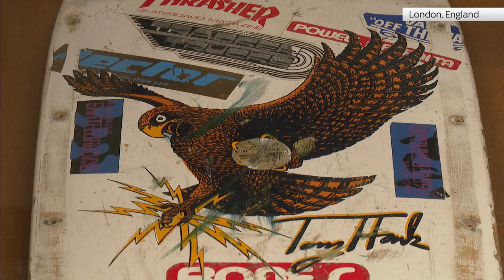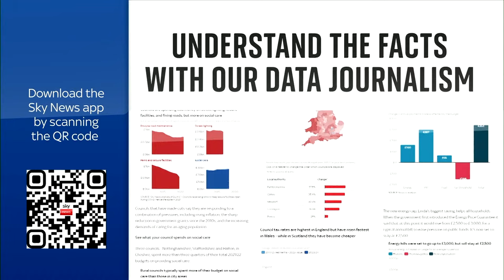The UK Tonight with Sarah-Jane Mee: Victims of Storm Babet share their experiences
Tonight, Sarah-Jane Mee looks into a gap in the law that saw a man chanting 'jihad' at a pro-Palestine protest on Saturday avoid arrest.

We also hear from victims of Storm Babet. Seven people across the UK have died as a result of Storm Babet, which brought immense rain and devastating flooding to parts of the country.

And as the government delays the ban on no-fault evictions, we'll bring you one homeless woman's story.

🔵 Met Police chief appears at odds with No 10 after 'jihad' protest chants